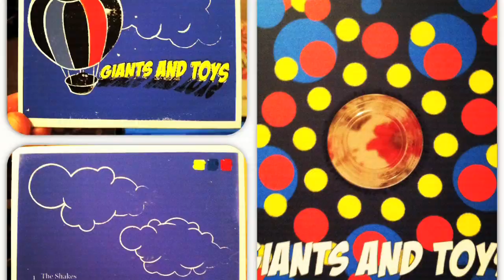Giants and Toys: A Short Documentary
A short on the band Giants and Toys from Montevallo, AL. Watch and experience a new and upcoming band ready to rock your venue down! Shot and edited by Lex Murdoch.